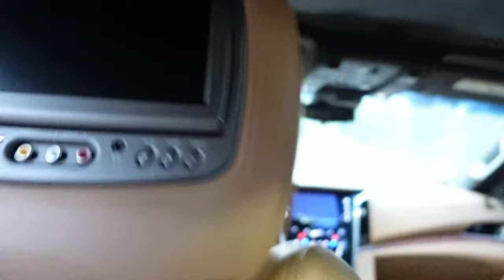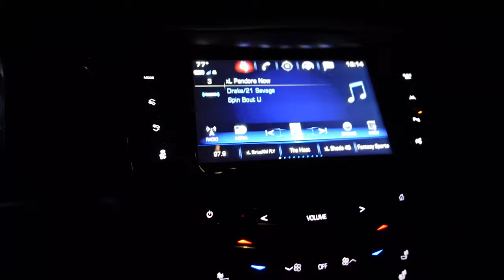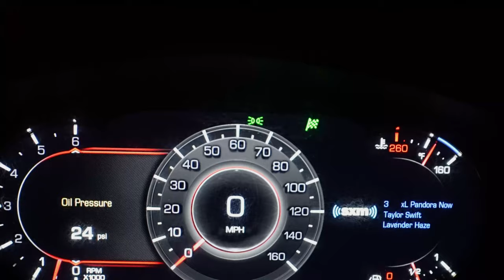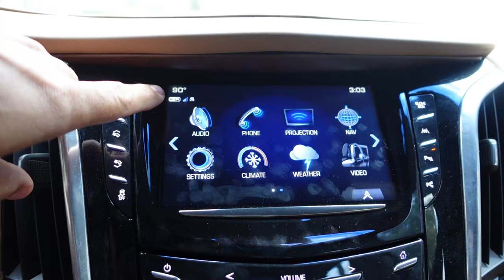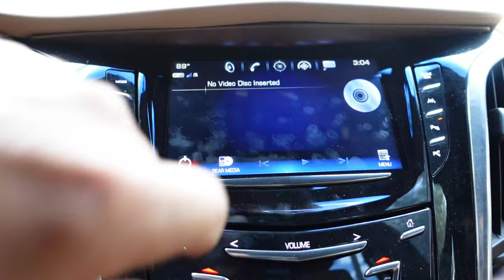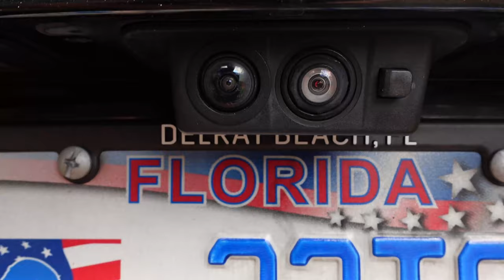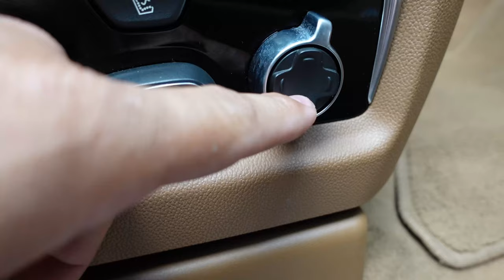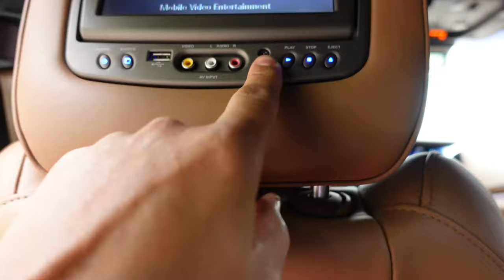Bought a new daily Tow vehicle, Is it too bougie?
Yes i did buy the extended warranty ***